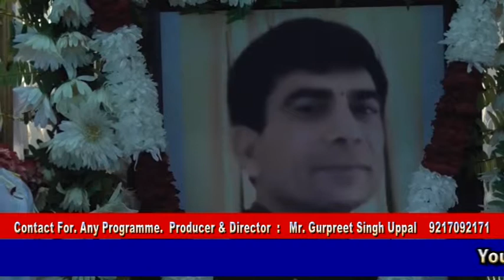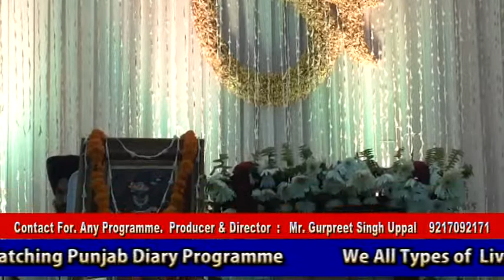18 09 07 Vikram Bhatia Sarabha Nagar Ldh